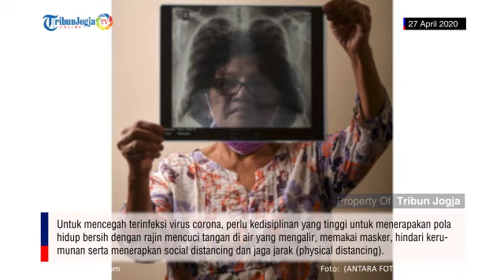Para Penakluk Corona